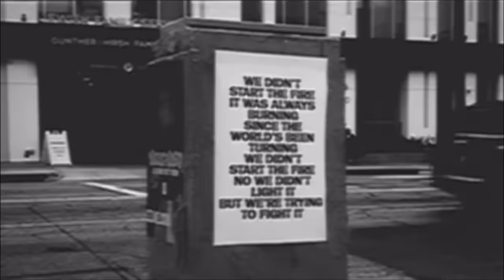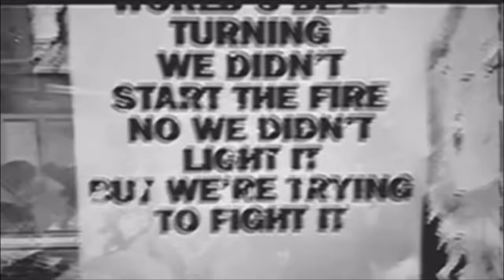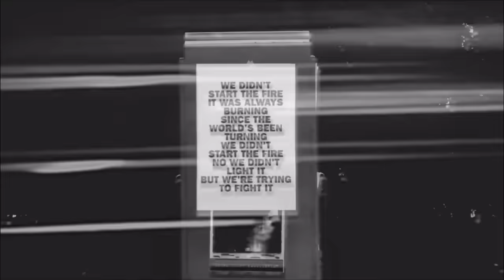Fall Out Boy - We Didn’t Start The Fire (with video footage)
this song came out abt 12 hours ago and it’s the only thing i’ve been able to listen to today

definitely don’t expect other vids like this but i needed to get this fixation out somehow and i think it’s very cool and interesting so here y’all go :)

EDIT - had to blur the venus and serena williams section because of copyright and i cant figure out how to unblur it now, if someone knows please reach out! i promise it was not with ill intent